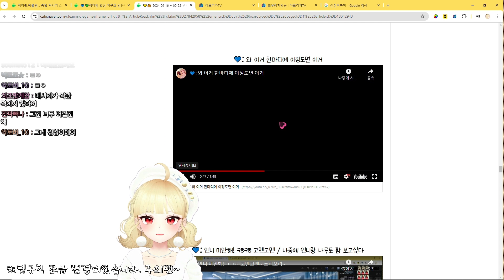(스포 x) 구스를 위한 버그의 프리렌 설명회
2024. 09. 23 / (스포 x) 구스를 위한 버그의 프리렌 설명회
✂ 클리퍼 :  고끼